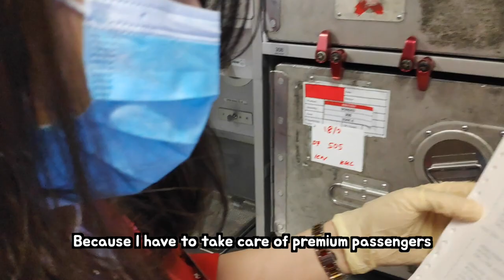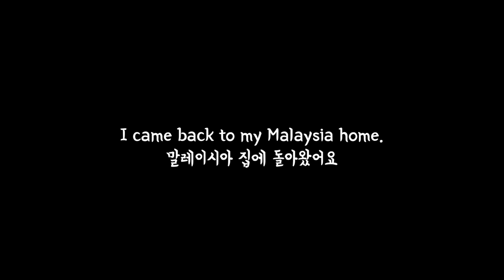How to flirt on flight attendants? (filmed 2 months ago)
It was February,, this vid was supposed to be uploaded in Feb
when the co**d thing was not that crazy enough..

Now I'm back at Korea, doing self quarantine for at least 2 weeks
still have 1 week to go. smhhhhh
stay safe, and healty guys 🙏